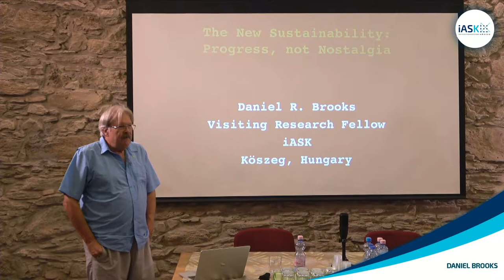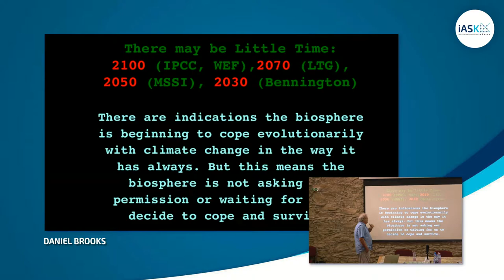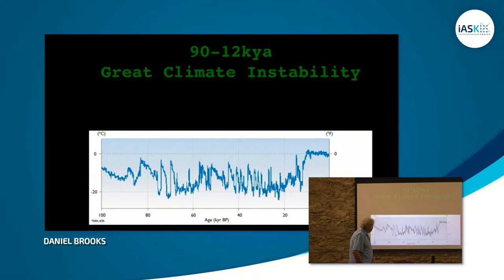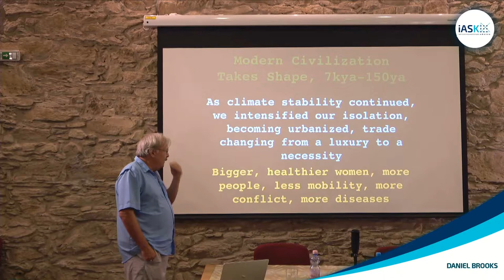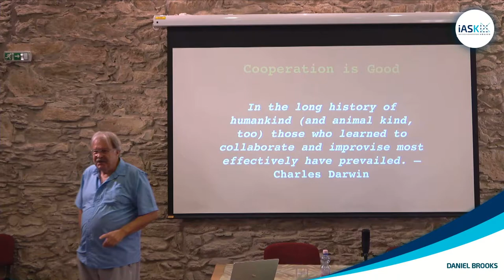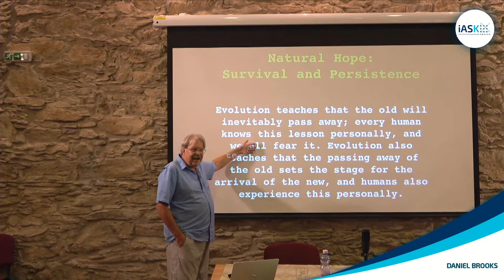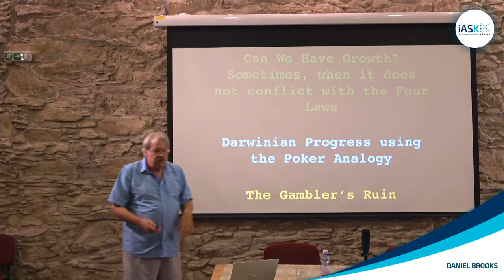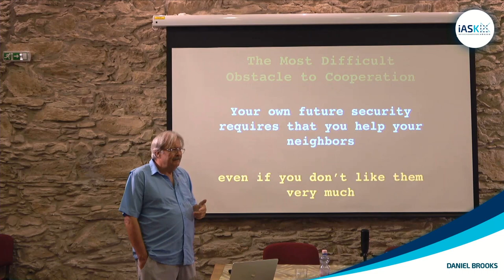Daniel Brooks: The New Sustainability: Progress, not Nostalgia – Lecture at iASK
Global climate change is literally beyond belief. It does not favor any political, economic, social, religious or ethnic group.

If it represents an existentially threat to humanity, and we cannot reverse, stop, or outgrow its looming impact. As a result, sustainability arguments based on concepts of “growth” – positive, negative, net-zero – must be superseded by ones based on survival. Everything we have been doing that we thought was going to stop or reverse climate change has had the effect of buying us time. And in the past half century we have bought a lot of time. By not recognizing that we were only buying time, however, we have wasted most of that opportunity. Now the danger is great, the time is short, and we are largely unprepared. We must document each threat and it interactions with the others, assess its potential impact on us, monitor it for changes, and act by anticipating what is coming and taking active steps to mitigate it. If we continue business as usual, 2050 will be the LD50 for humanity. For many threats, we have substantial documentation and assessment, in some cases even good monitoring. In no case have we acted in a way that will increase our chances of survival. Of the major threats to humanity associated with climate change, the one for which we are least prepared is emerging disease. This is because, until recently, health professionals have not considered emerging disease to be a matter of climate change. And yet, diseases cost the world $1 trillion each year, an amount greater than the GDP of all but 15 countries, and the costs are borne disproportionately by those countries that can least afford them. This must change rapidly.

Fourth Lecture of the iASK Series: “The Future of Europe in Global Context” by Daniel Brooks (University of Toronto)